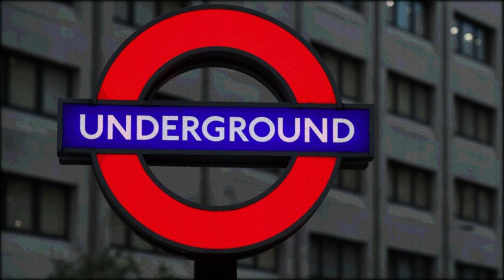1,400 job losses at Transport for London due to spending cuts, says RMT union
Up to 1,400 job losses are planned at Transport for London, including engineering and on London Underground, because of spending cuts, the RMT union said.
Up to 1,400 job losses are planned at Transport for London because of spending cuts, according to unions.
The cuts will affect engineering and parts of London Underground, said the Rail, Maritime and Transport union.